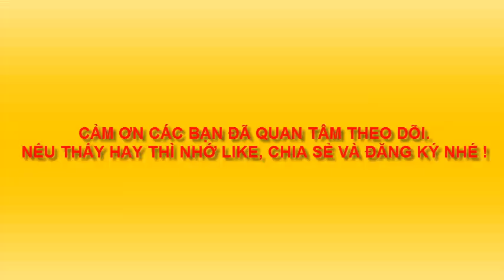MÚA LÂN TRUNG THU 2 - MOON LION DANCE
TRÒ CHƠI DÂN GIAN VIỆT NAM